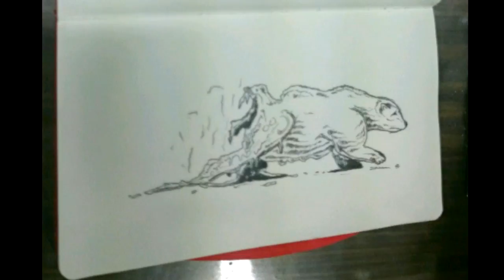Polar Bear Melt, Time Lapse Sketch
Polar Bear one of the most beautiful animals you'd come across in the Polar region's,mostly in the Arctic regions but unfortunately their existence is in danger because of large scale hunting and due to the Global Warming.
Chemical emissions from our 'Smart' society is one of the major reasons for increase in the temperature and depleting of Glaciers, current warming trend imperils the survival of the species, So here is a sketch about the species nearing their extinction.

This Sketch took me around 1 hour.

Music - Inderpal Singh